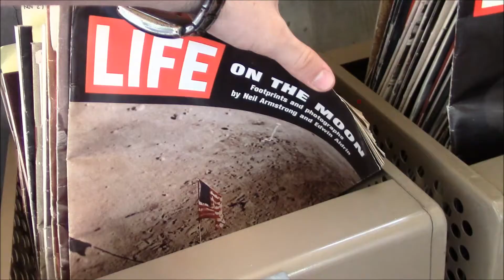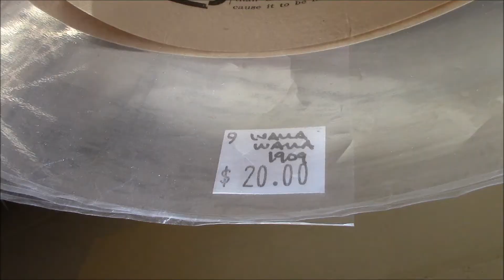HAPPY BIRTHDAY DANIEL!!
My brother has a birthday. he also likes antiques and nick-nacks and things, so, since he can't go shopping a the cool place I found in walla walla, I did it for him.